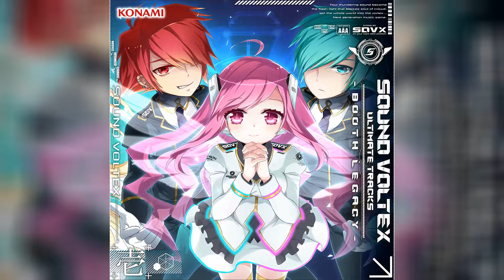YM - SurVALI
Title: SurVALI
Artist: YM
Album: SOUND VOLTEX ULTIMATE TRACKS -BOOTH LEGACY- 壱